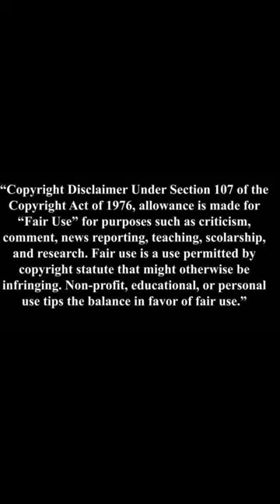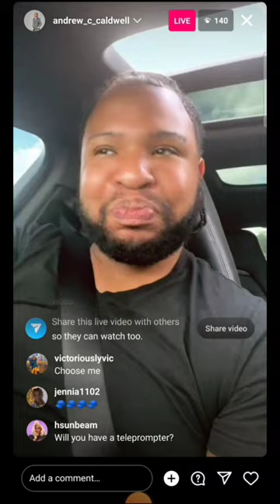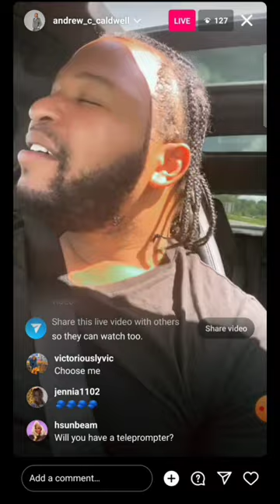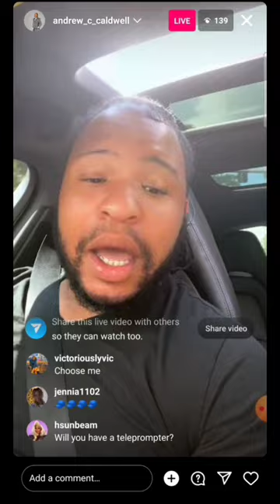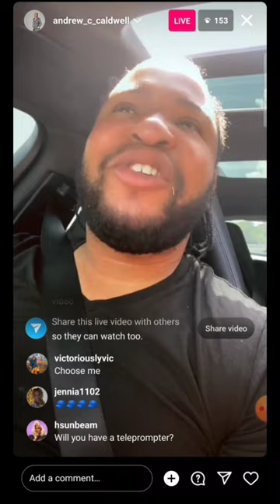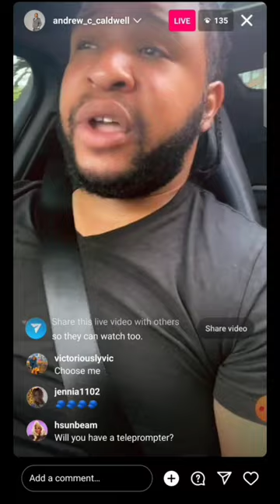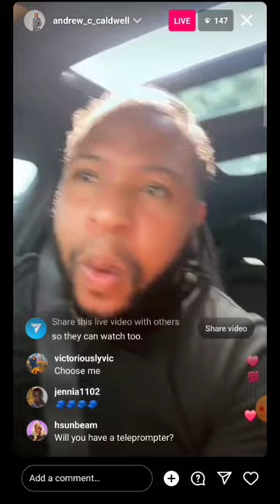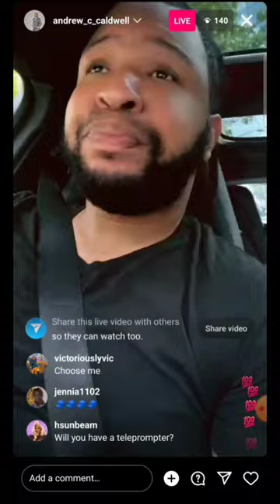Andrew Caldwell; He's the next Wendy🤪